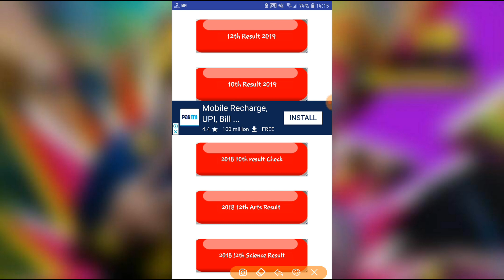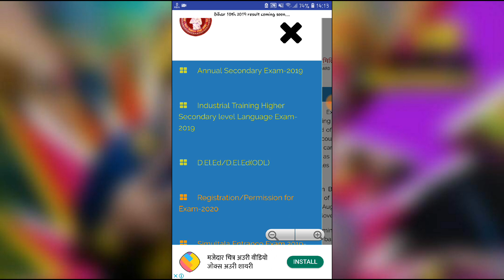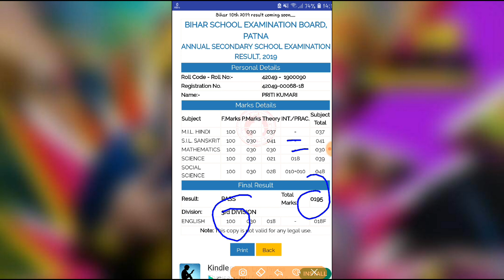मैट्रिक रिजल्ट जारी जल्दी चेक करे मार्क्स सहित, बम्पर रिजल्ट इस वेबसाइट पर, Matric Result Check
खुशखबरी मैट्रिक रिजल्ट जारी, चेक करें अपने मोबाईल से, 85% छात्र ने मारी बाजी, Matric Result 2019,
अपने मोबाईल पर चेक करें मैट्रिक 2019 का रिजल्ट, बिहार मैट्रिक रिजल्ट देखें 5 सेकंड में, Matric Result

रिजल्ट एप्पलीकेशन डाउनलोड लिंक नीचे क्लिक करें,

Bihar 10th Matric result 2019, तिथि घोषित रिजल्ट

How to check matric inter result on Mobile, 10th 12th का रिजल्ट कैसे चेक करें , Board Result mobile par kaise dekhe, only 5 sec me,
अपने मोबाइल पर कैसे चेक करें मैट्रिक और इंटर का रिजल्ट
बिहार बोर्ड का रिजल्ट कैसे चेक करें
यूपी बोर्ड का रिजल्ट मोबाइल पर कैसे चेक करें,
Cbse board का रिजल्ट कैसे चेक करें

रिजल्ट वेबसाइट लिंक इसी पर रिजल्ट  आएगा,

How to check 10th 12th results on Mobile
How to check matric inter result on mobile phone,

अपने मोबाइल से कैसे चेक करें मैट्रिक इंटर का रिजल्ट

मोबाइल से चेक करें किसी भी बोर्ड का रिजल्ट

आप हमारे फेसबुक पेज से भी जुड़ सकतें है
जुड़ने के लिए उस लिंक पर क्लिक करे

Bihar 10th Matric result 2019, तिथि हुआ घोषित, इस दिन जारी किया जाएगा, बंपर रिजल्ट
Bihar Board matric result kab aayega, bihar board matric result 2019, bihar board Inter Matric Result 2019,
Bihar board 10th Result 2019, Bihar Board 10th Matric Result 2019, Bihar Board 10th result,
Bihar board inter topper list, bihar board matric topper list 2019,
Bihar board matric inter toppers list,